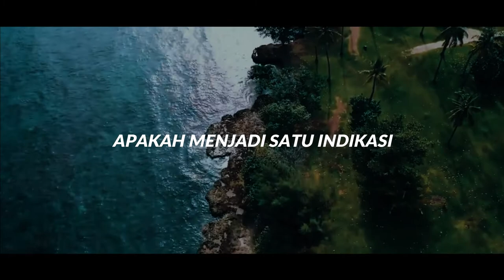SISTEM SOSIAL INDONESIA DALAM PERSPEKTIF FUNGSIONAL [PODCAST CIC]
Di video kali ini, kita akan mengaji tentang
Sistem Sosial Indonesia dalam Perspektif Sturktur Fungsional